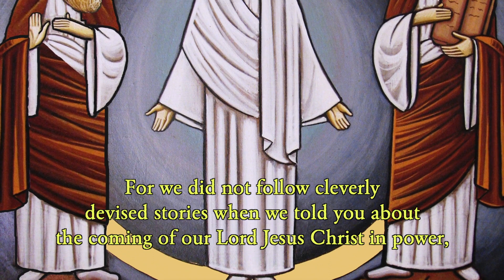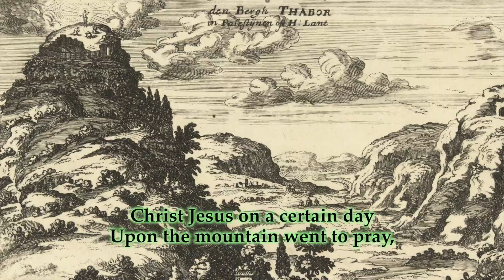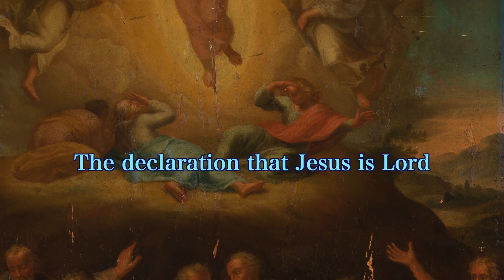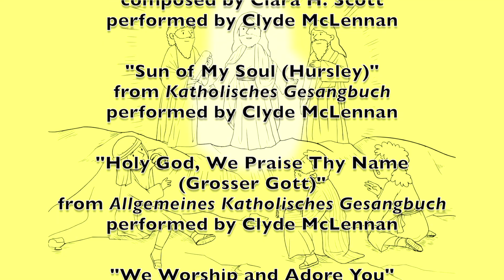CPC Devotional 153 - Transfiguration 2024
This week our online ministry examines the Transfiguration of Christ.  The New Testament contains several accounts describing this miracle that occurs on a high mountain before the disciples Peter, James, and John.  Jesus's face and clothes shine forth with a dazzling white light and a voice from heaven commands the disciples to "listen to Him!"